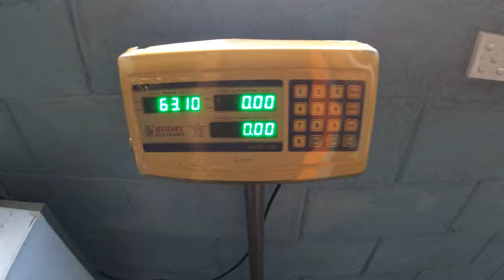KDU vlogs| Daily vlog in KDU university| life at KDU |General Sir John Kotelawala Defence University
KDU VLOG 01

FOLLOW ME IN..